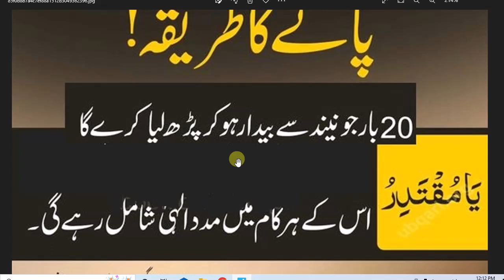daily Dua every Muslim ||ہر کام میں اللّٰہ مرتبہ 20کی مدد ملے نیند سے بیدار ہوتے ہی